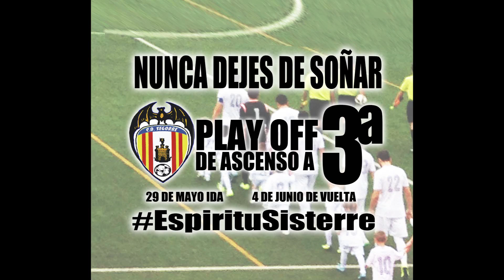CD SEGORBE: NUNCA DEJES DE SOÑAR ACADEMIA MAYO 2016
VÍDEO EDITADO PARA LA PROMOCIÓN DE ASCENSO A TERCERA DIVISIÓN DEL CD SEGORBE EN MAYO DE 2016.
VERSIÓN AFICIONADOS Y JUGADORES FUTBOL BASE